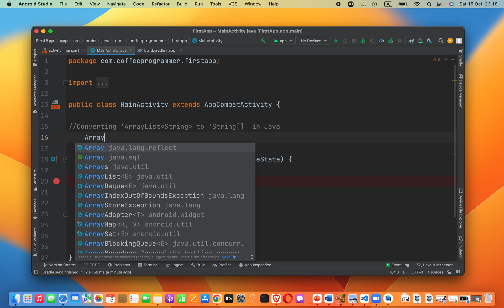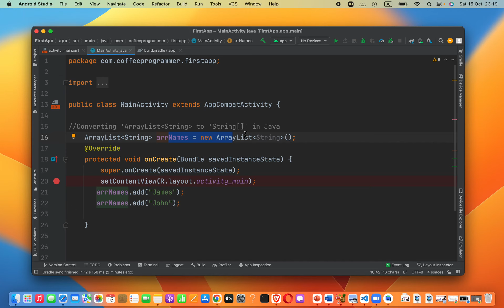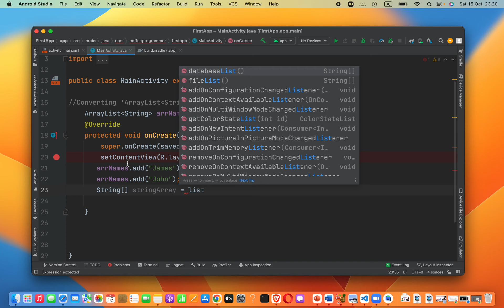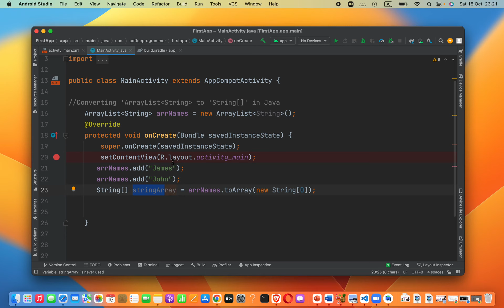Converting ArrayList of String to a simple 'String[]' array in Java Programming